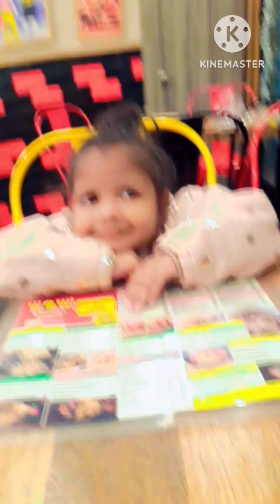new year celebrate party 🥂 🎉 🥳 minivolg